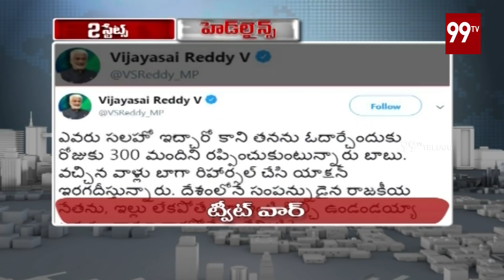2 States Headlines | News Updates | 01-07-2019 | 99 TV Telugu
2 States Headlines | News Updates | 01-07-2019 | 99 TV Telugu.